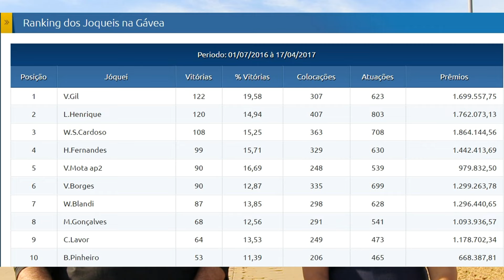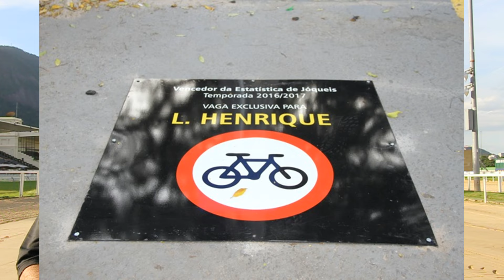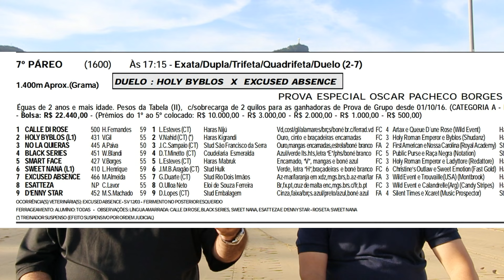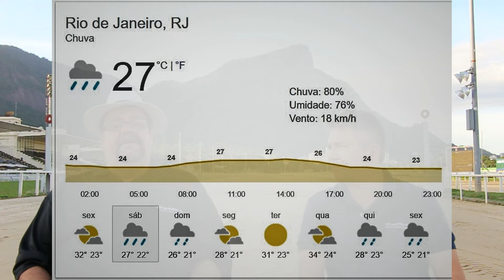Turfe em Foco - 20/04/2017 - Jockey Club Brasileiro